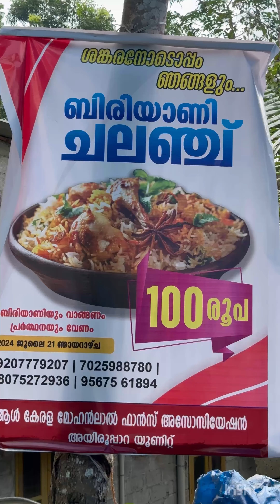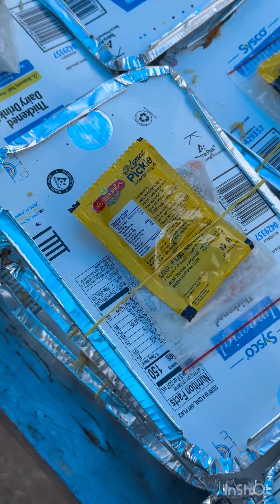മനസ്സിന് ഒരുപാട് സന്തോഷം തോന്നിയ നിമിഷങ്ങൾ 🙏😘